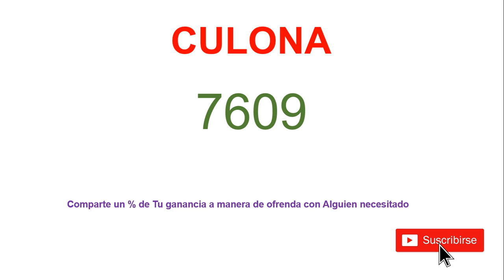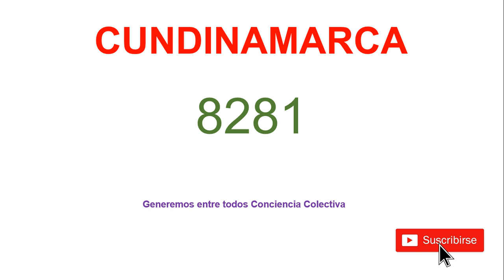Como me gano la lotería ó el chance en Colombia Hoy 12/06/2018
Si crees que el Baloto puede ser ganado por mas de una persona, por que no intentarlo entre todos. Generemos Conciencia Colectiva permitiendo que mas personas vean los números.

chanceloteria.mipaiscolombia

Twiter: @ChanceLoteria